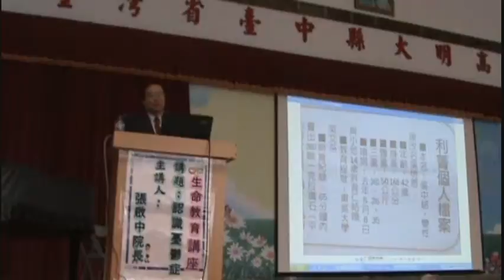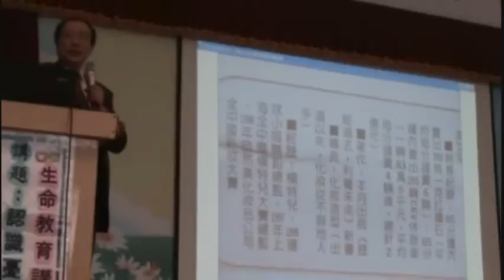大明高中 2009年11月18日 生命教育講座 認識憂鬱症 (八)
Tâi-ôan-kok ê hiong-chhin ta̍k-ke-hó，台灣國的鄉親大家好，我們要有健康的台灣，也要先顧好自己的健康，怎麼顧好台灣的與你我的健康，每星期三晚上11點到凌晨1點，在海洋之聲廣播電台由張啟中說給你聽，本次內容是2009年11月18日 大明高中的生命教育講座－認識憂鬱症。一般人對憂鬱症仍有許多誤解，以及因無知而造成的害怕。今天漸漸的才有人把憂鬱症視為一種疾病，以往因為保守，沒有充分的醫療常識，更排斥尋求專業醫師的協助，而把憂鬱症看作是個人的軟弱，只要用意志力就可把它消除，只要忍耐，就能熬過去。當一個人看不見任何希望及東西的時候，就像是孤伶伶地在曠野行走，醫生的治療，配合信仰的支持，每個人都能走過死蔭的幽谷。 (八)